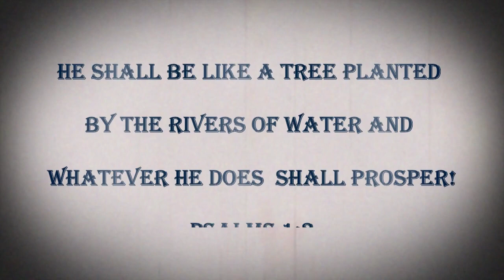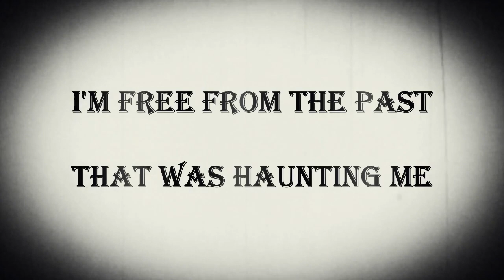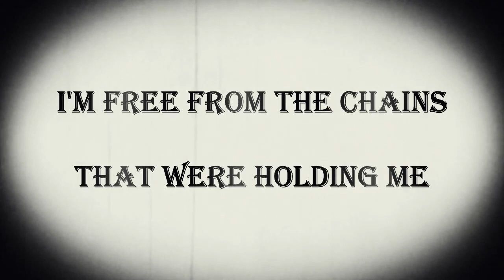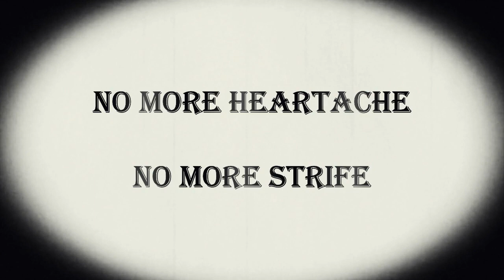Adam Webb - I'm Free (Official Video)